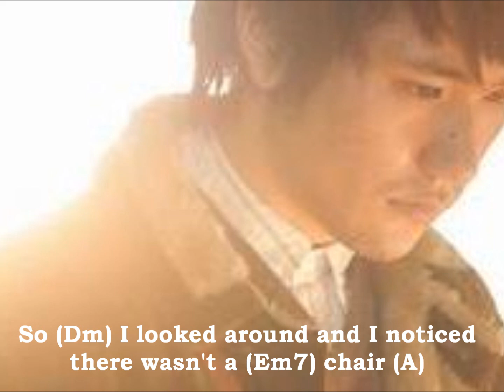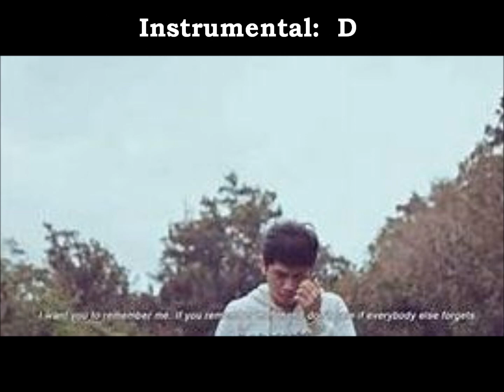"Norwegian Wood." The Beatles: cover version. (A D Dm Em7 G)